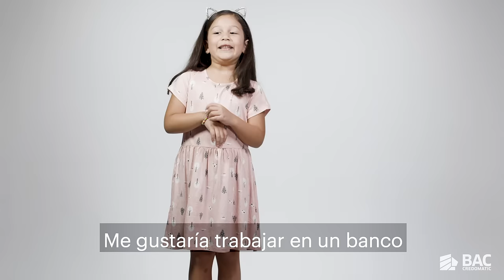EMPRENDIMIENTOTrailer Mini Serie Aprendiendo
¿Tienes una idea de negocio? ¿Quieres ser emprendedor y no sabes cómo empezar? Aprendamos juntos con los niños de BAC Credomatic